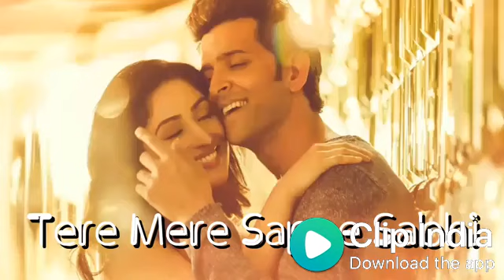Romantic whatsapp status ||tere mere sapne sabhi ||kaabil song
whatsapp status video, whatsapp video, whatsapp status, whatsapp video status, latest,
love status,sad status,romantic status,old status,
new status,love songs,sad songs,romance song,
whatsapp status tamil,whatsapp status video  hindi,
whatsapp  video funny.whatsapp video hd,whatsapp video 2017,whatsapp video call,whatsapp video new,
whatsapp old video,whatsapp songs,whatsapp love songs,whatsaap comedy,whatsapp comedy videos,
whatsaap comedy hd,whatsaap comedy status,
whatsapp comedy video hd,whatsapp video hindi,
whatsaap comedy scenes,whatsapp comedy songs,
whatsapp romantic video,whatsapp romantic status video,whatsapp romantic song,whatsapp romantic,
whatsapp romantic song video,whatsapp romantic scene,whatsapp romantic status video hindi,
whatsapp sad status video,whatsapp sad status,
whatsapp emoji songs,hindi latest status,whatsapp status,whatsapp video,cute love for whatsapp status
whatsapp sad status video,whatsapp love status video,whatsapp emotional status,whatsapp latest status,whatsapp love status,whatsapp love video,
whatsapp sad status,whatsapp sad video,whatsapp song,whatsapp latest status video,whatsapp song,
status of the whatsapp,some whatsapp status,whatsup,
whatsapp dp,love status,sad tatus,old satus,emotional status,top whatsapp status,
new status for whatsapp,beautiful whatsapp status,
whatsapp status,whatsapp old status,video clips for whatsapp,short video clips,whatsapp status clips,
2018 Valentine's Day Special Love WhatsApp Status
Rose Day Propos WhatsApp Status 30sec